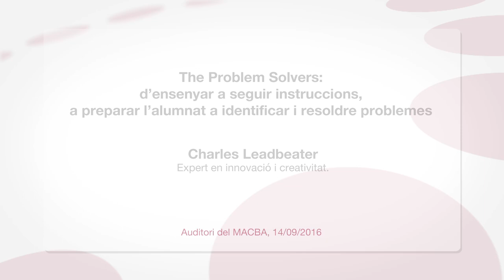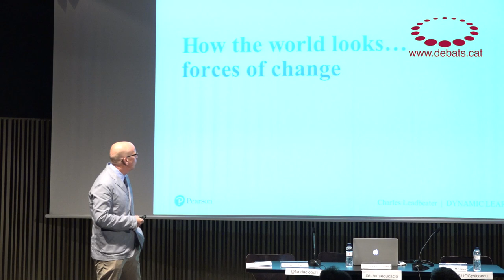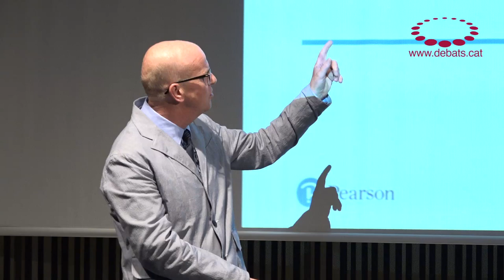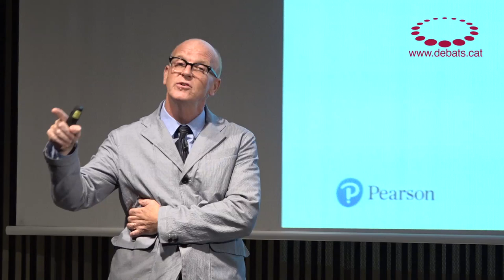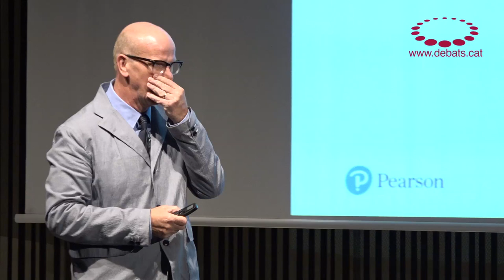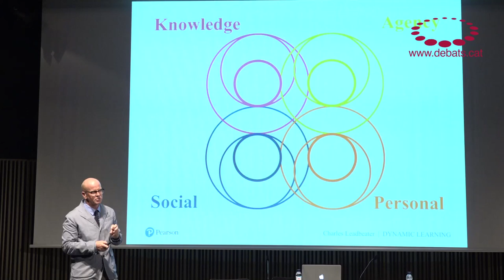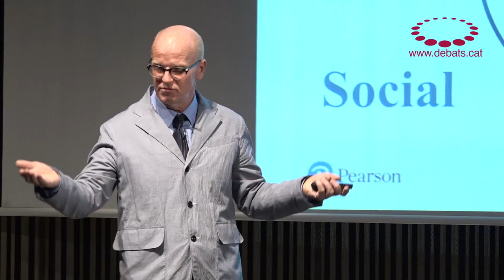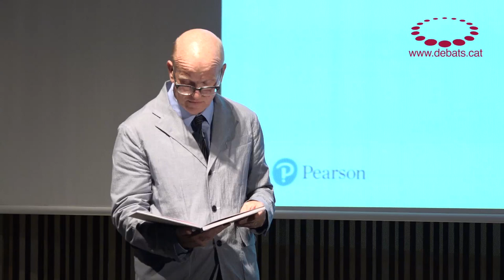Charles leadbeater - The Problem Solvers: d’ensenyar a seguir instruccions, a resoldre problemes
Debat d’Educació amb Charles Leadbeater autoritat mundial en innovació, creativitat i aprenentatges. Ens preguntem quines són les tendències educatives d’èxit i explorem l’aprenentatge basat en problemes i l’anomenat aprenentatge dinàmic.

SINTESI D'IDEES

La funció de l'educació ha de ser aconseguir l'èxit en la vida, entenent l'èxit en el sentit més ampli. Però vivim en un moment de futur incert en què les tendències anteriors es barregen amb noves tendències influïdes per una alta tecnologia. Això significa viure constantment en un remolí (Leadbeater parla de màquina de rentar) del qual emergeixen «coses» noves que les persones han d'anar creant. Els infants i joves han d'estar preparats per a afrontar aquesta situació i treure'n partit encarant el futur amb possibilitats infinites.

En molts casos, es continua oferint una educació que forma les persones per a una societat industrial, amb uns coneixements estandarditzats per a feines mecàniques. Aquest tipus d'educació no aporta les habilitats per a adaptar-se a les situacions canviants marcades per una alta tecnologia que pot substituir les persones en moltes accions amb robots i algoritmes.

Ensenyem a ser robots dolents quan el que cal és formar persones més humanes que puguin fer el que els robots no poden fer: ser empàtics, col•laboratius, creatius, capaços de crear metàfores i de prendre iniciatives.

El centre de gravetat passa de seguir instruccions a resoldre problemes.

I com s'aprèn a resoldre problemes complexos?

1-Coneixements. Sí que calen els coneixements, però han de ser útils i extrapolables. No es tracta només de donar coneixements perquè s'interioritzin; hem d'ensenyar a debatre i a desafiar el coneixement, no a pair-lo.
2-Agents. Els alumnes busquen a l'escola ser agents implicats. No volen ser passius. Han de fer, provar amb la pràctica i aprendre de les accions, dels errors, de la crítica, del retorn.
3-Personal. L'educació ha de servir per al creixement personal. Cal que cadascú tingui el seu propòsit personal.
4-Social. L'educació ha de ser col•laborativa, amb els companys, amb els professors amb persones externes a l'escola. La majoria de problemes complexos no es poden resoldre individualment; cal compartir les experiències.

Què cal per a implantar aquest tipus d'educació?

1-Professors dinàmics, que siguin creatius, que proposin noves experiències als alumnes.
2-Currículums dinàmics i noves formes de avaluació en què importi més el procés que no pas els resultats.
3-Els exàmens estandarditzats maten la creativitat.
4-Aquest tipus d'ensenyament ha de ser el corrent principal, amb l'acord de pares i universitats. Hem de defugir la dicotomia entre ensenyament antic i innovador.

Acte organitzat per la Universitat Oberta de Catalunya i la Fundació Jaume Bofill amb la col·laboració del Consolat General dels Estats Units de Barcelona.